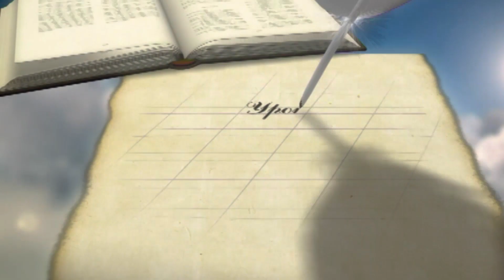Поспеши навстречу Богу | Уроки ЧистоПисания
Поспеши навстречу Богу, Уроки ЧистоПисания, Дмитрий Кочанжи
Уроки чистоПисания, Вечные вопросы, О главном, Радость, Дмитрий Кочанжи